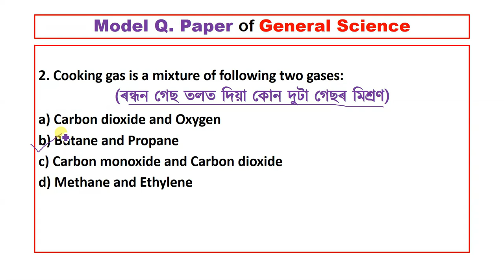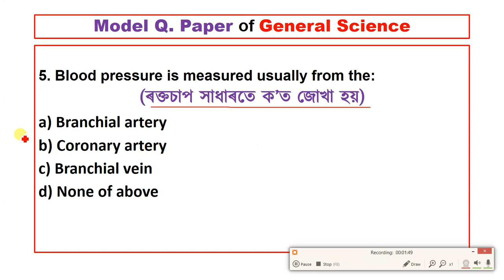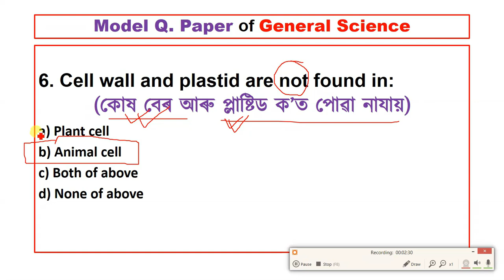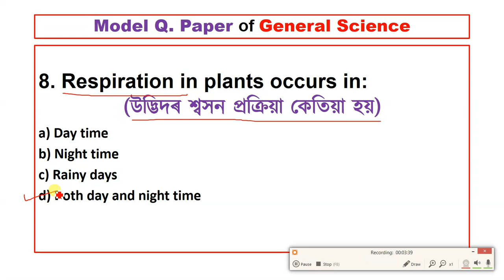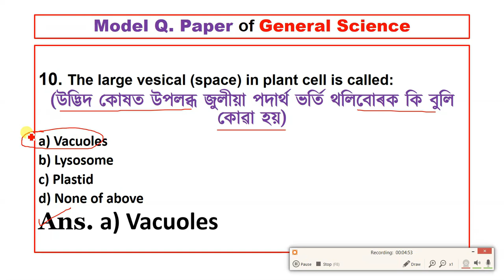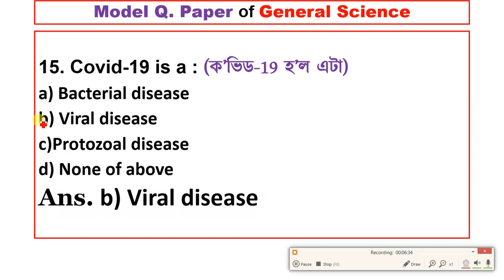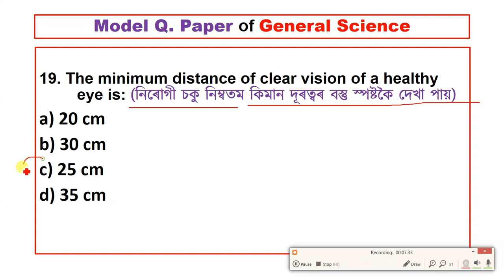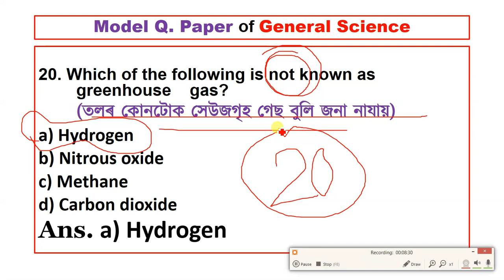GENERAL SCIENCE Garde_III & Grade_IV Exams| Assam Direct Recruitment Exams 2022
GENERAL SCIENCE

Norul Alam